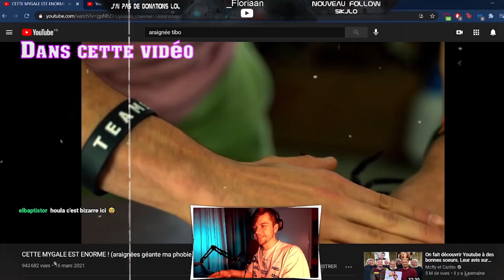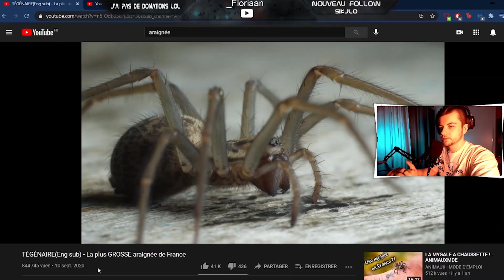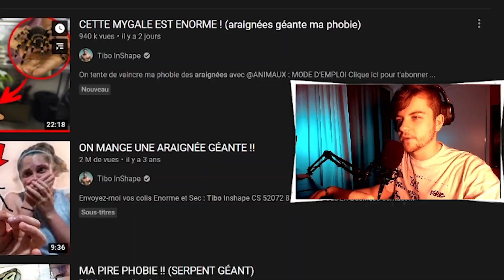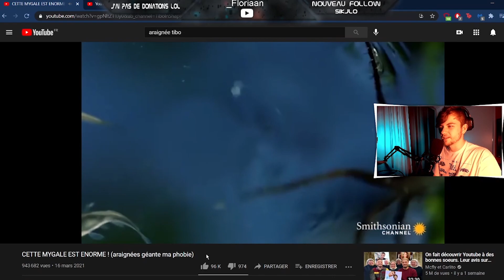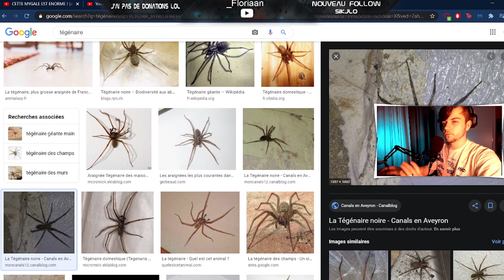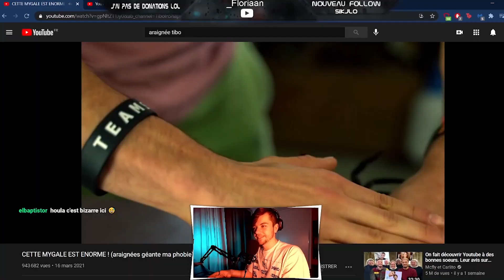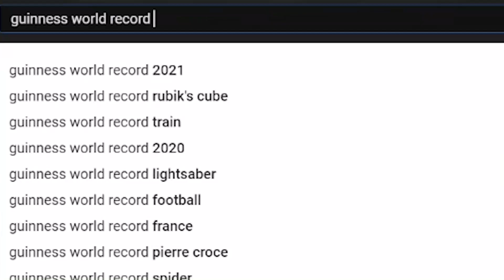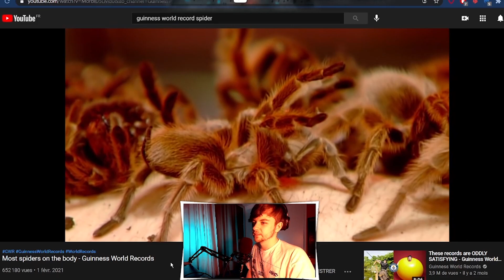COMMENT TRAITER SA PHOBIE ?!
Dans cette rediffusion on cherche à en apprendre plus sur un animal en particulier et une peur répandue : les araignées et l'arachnophobie.
Je monte mes vidéos sur Adobe Premiere Pro!
↓ ↓ Mon Setup : ↓ ↓
• Ma caméra : Canon EOS 750d (+ micro Rode VIDEOMIC) et AUKEY Webcam 1080p (pour Stream)
• Mon micro : Zingyou ZY-007 à condensateur type cardioïde
• Mes ventilateurs externes : KLIM Wind Red
• Mon fond vert